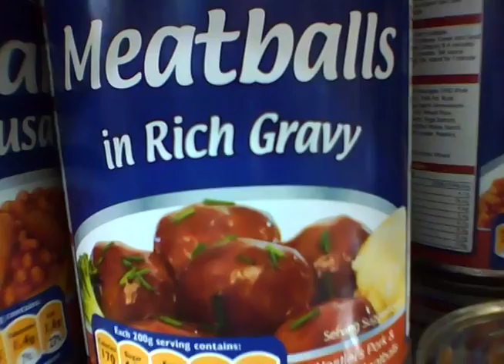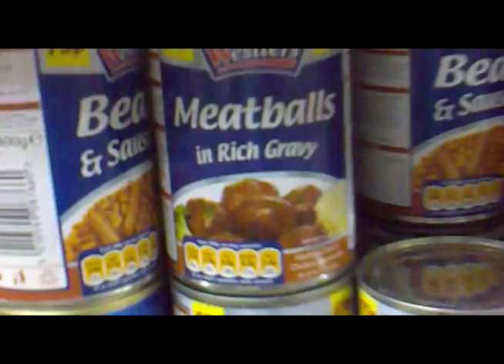Shooting video: iPod Nano vs the rest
We compared the new iPod Nano's video capabilities against an iPhone 3GS, a Nokia 5530 XpressMusic and a Flip Mino HD.